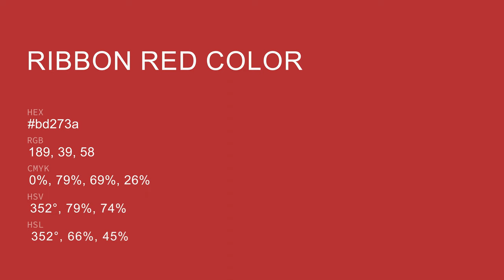Ribbon Red color bd273a hex color - Red color - Cool color bd273a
What color is Ribbon Red ? bd273a hex color - Red color - Cool color bd273a

Hex bd273a Color Code is also known as Ribbon Red color.

Hex bd273a Color code in RGB color code model is created after adding 74.12% red color, 15.29% green color and 22.75% blue color.
Hex bd273a Color code in CMYK color (process color) code model is generated after subtraction of 0% cyan, 79% magenta, 69% yellow and 25% black.